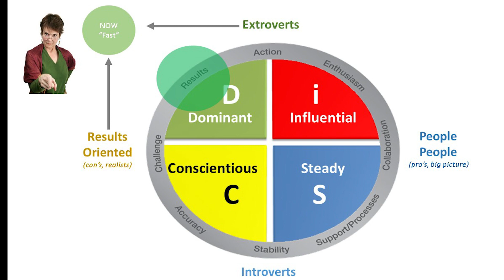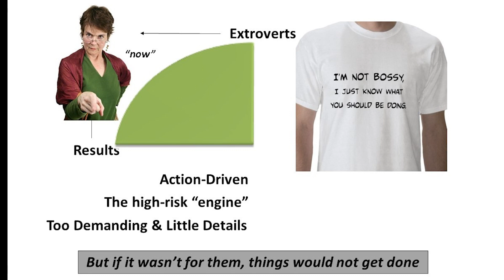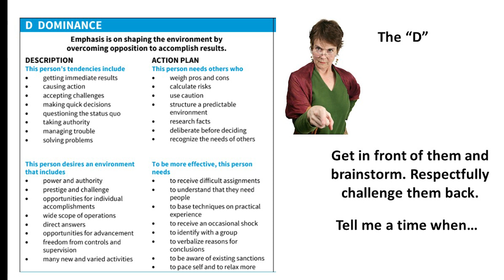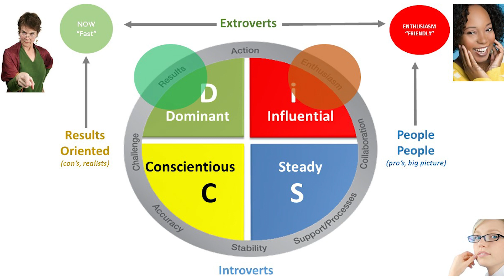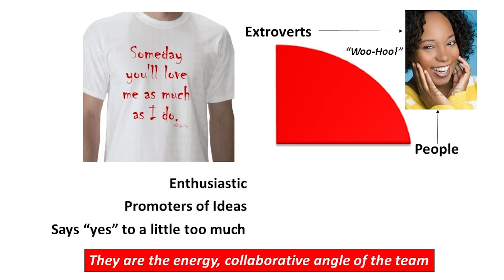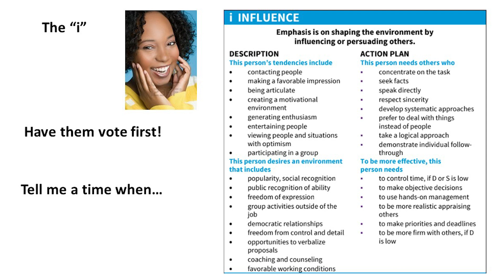How to Manage Different Personalities within Your Team (Part 2 of 3)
Topic: Understanding the Extrovert Style and Personalities

To be a great leader, whether it’s at the executive level, upper management, middle management, or frontlines, you have to be good at people skills.  You have to be good at reading the different styles and know how to connect with each of them. This is what why we hear all the time “you can’t treat everyone the same; you can’t approach everyone the same” …and that is correct. You have to have the same pattern of consistency and have standards and outcomes for everyone, but as far as how you connect with people, motivate them, encourage them, tap into what makes them successfully, and help them develop their professionalism and problem-solving, you have to be good at personalities. So, let’s jump in. Let’s get started.

• The Dominant Style is Driven by Results and Action
• The Influential Style is Driven by Enthusiasm and Collaboration
• Understanding What Key Questions to Ask During Interviews